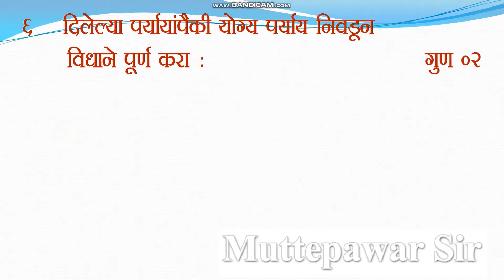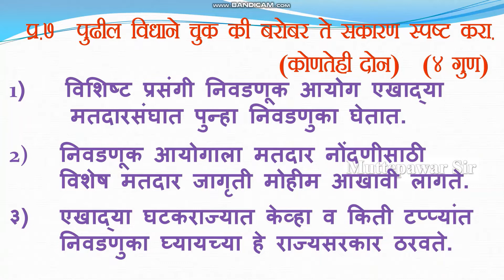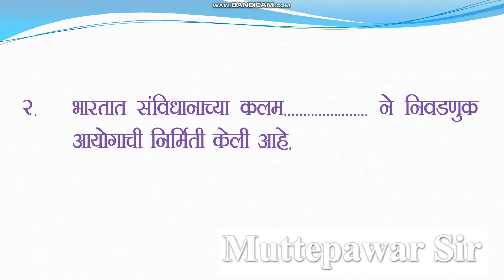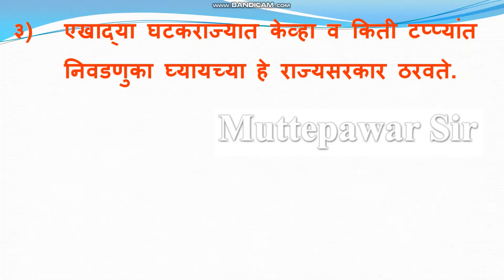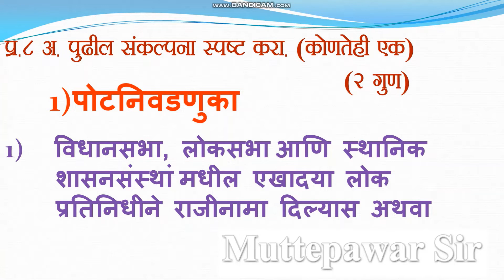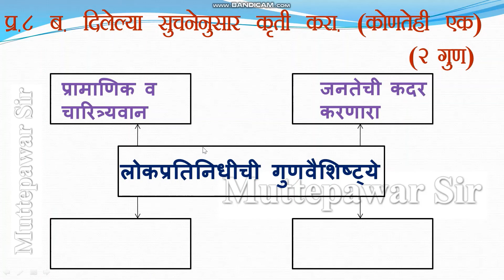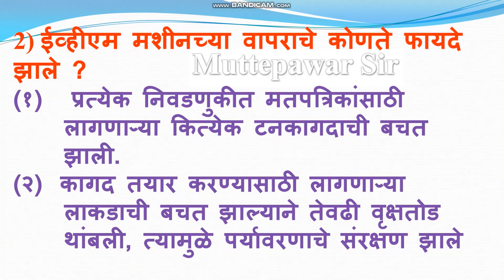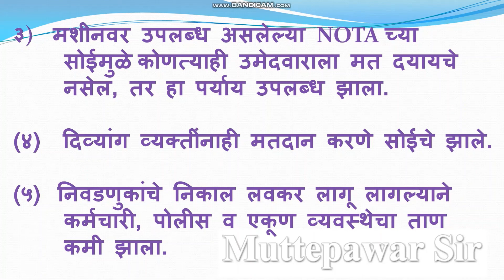Nivadnuk Prakriya |Ghatak Chachni| निवडणूक प्रक्रिया |घटक चाचणी।उत्तरे।10 वी । Muttepawar Sir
सहशिक्षक,
नमस्कार  मित्रांनो,

unit test class 10 nivadnuk prakriya , Swadhyay class 10 political Science chapter 2, Swadhyay class 10 , rajyashastra lesson 2 nivadnuk prakriya,  स्वाध्याय इयत्ता दहावी राज्यशास्त्र पाठ दुसरा निवडणूक प्रक्रिया ,  Swadhyay class 10 nivadnuk prakriya, Swadhyay class10 political Science, The Electoral Process , pol sci chap2 , Swadhyay class 10 chapter 2 nivadnuk prakriya , धडा 2 दुसरा निवडणूक प्रक्रिया, प्रकरण 2 दुसरा निवडणूक प्रक्रिया, 2 निवडणूक प्रक्रिया  HW , Home work  , इयत्ता दहावी इतिहास  , digital , dahawi itihas rajyashastra chachani kramank 1, dahawi itihas rajyashastra swadhyay , dahawi itihas rajyashastra dhada dusra swadhyay  , Nivadnuk Prakriya mcq , Nivadnuk Prakriya prashna utar , Nivadnuk Prakriya imp prashna ,

NTSE ,MTSE ,राष्ट्रीय प्रज्ञा शोध परीक्षा ,महाराष्ट्र प्रज्ञाशोध परीक्षा,
 National Talent Search Exam, Maharashtra Talent Search Exam, Competitive exam. Maharashtra State Board ,